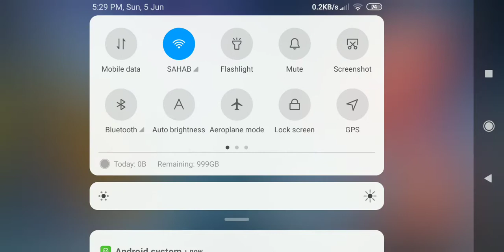8 July 2022